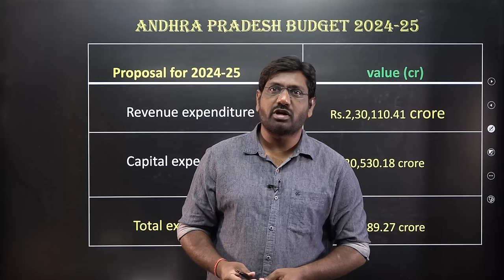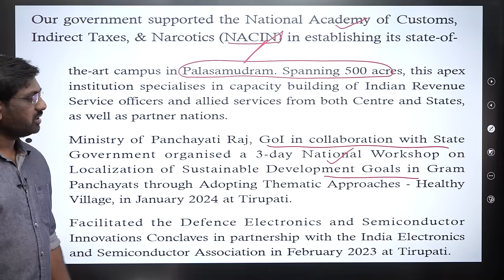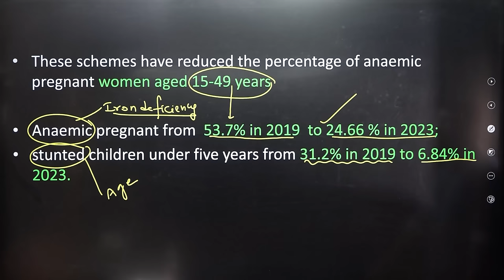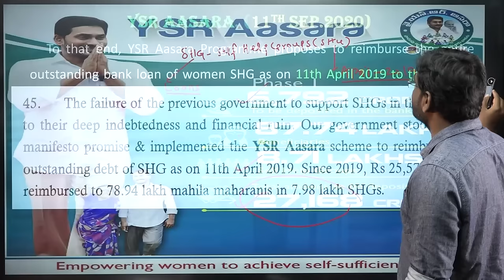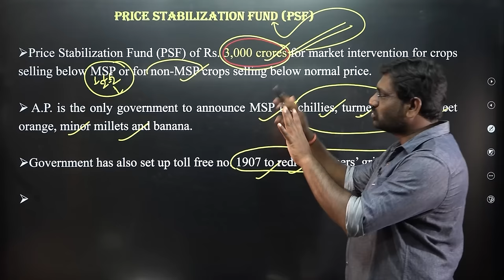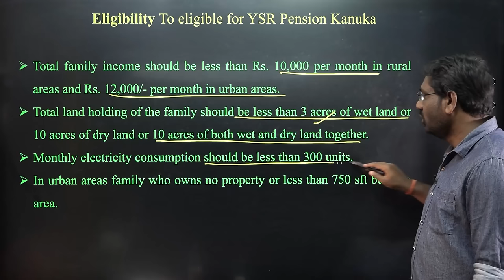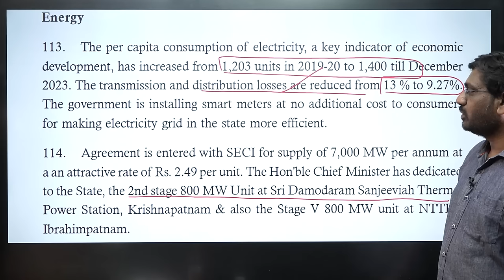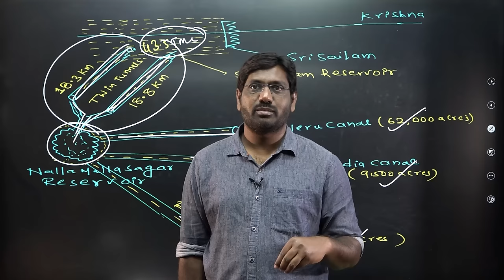AP WELFARE SCHEMES AND BUDGET 2024 - 2025 || AMARAVATHI ONLINE ACADEMY || SANTHOSH SIR